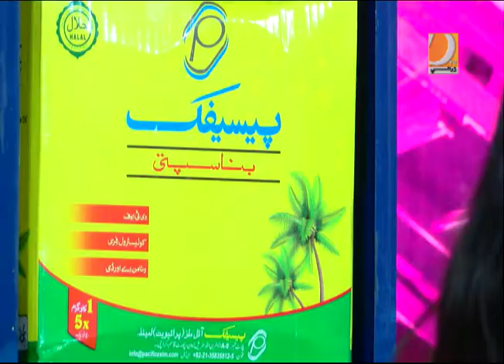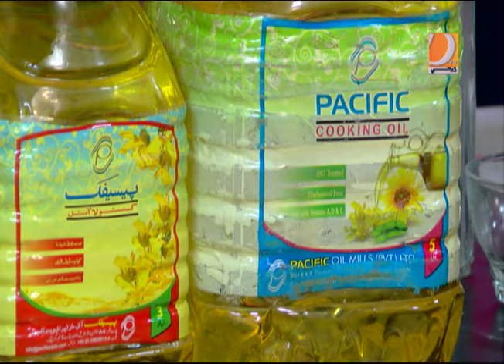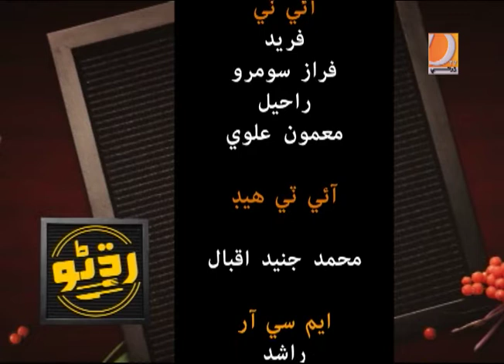Radhno 3 9 2019